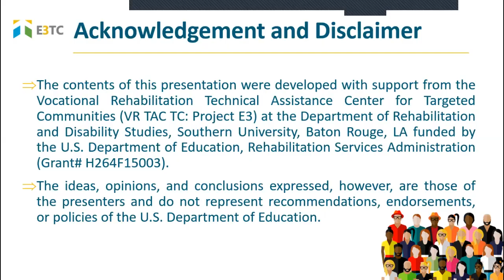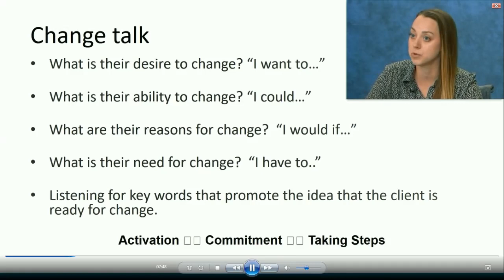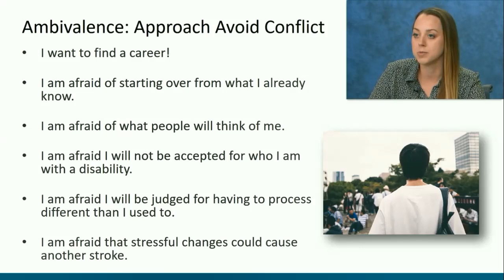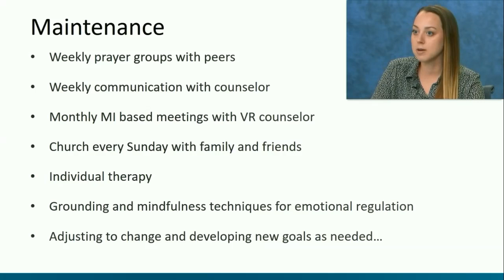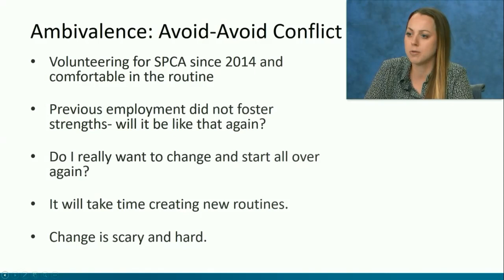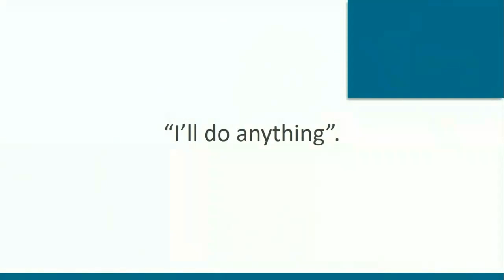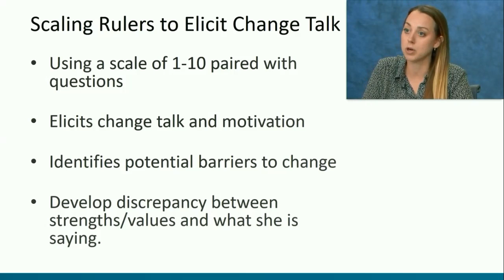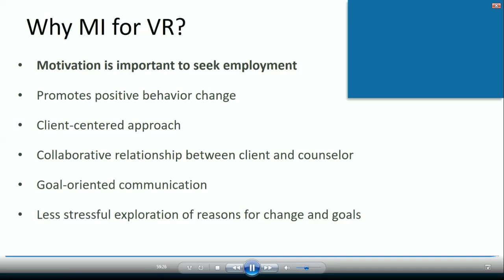Motivational Interviewing in Vocational Rehabilitation: Theory to Practice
How can vocational rehabilitation counselors engage and evoke their client’s desire to change? In this webcast, you will learn how motivational interviewing techniques can help clients identify their values and explore reasons for change through their strengths and intrinsic motivation.